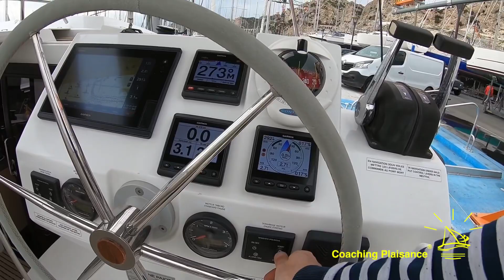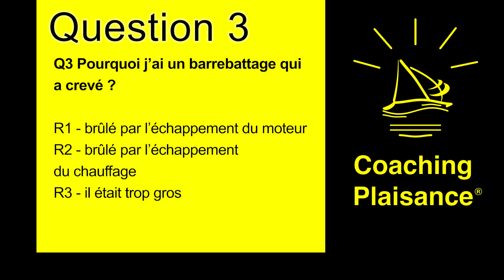J23 Catamaran le départ en long-side la pratique